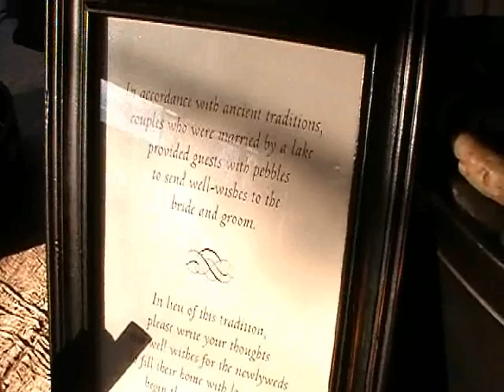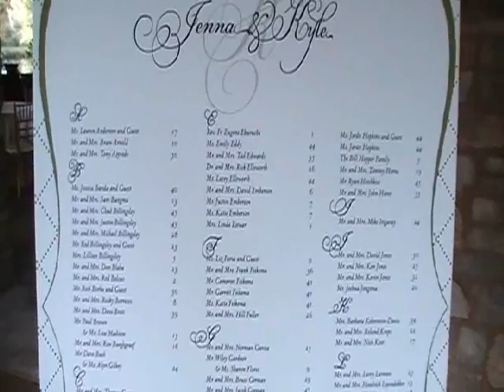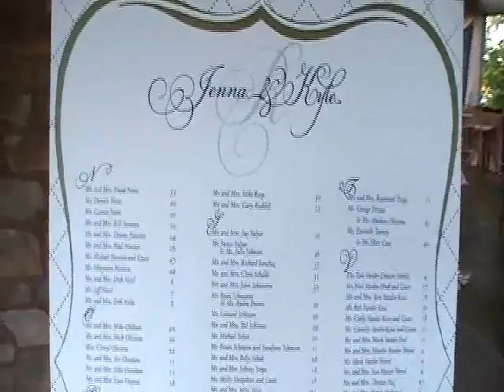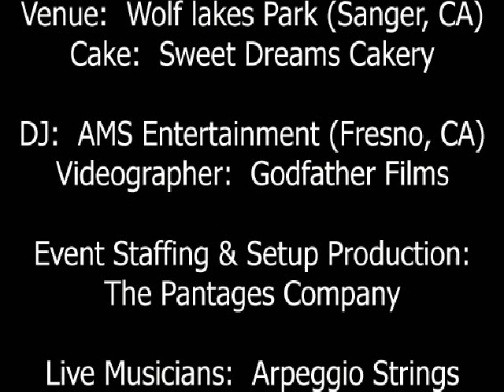California Wedding, Real Weddings, Wedding Ideas, Weddings California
has the pleasure of visiting the reception for this lovely wedding that took place in Sanger, CA ) Enjoy the beautiful wedding reception decoration ideas, from the gorgeous wedding centerpieces, to the beautiful wedding cake!